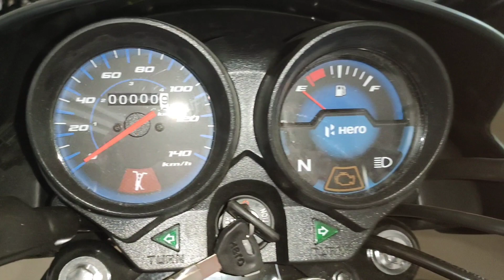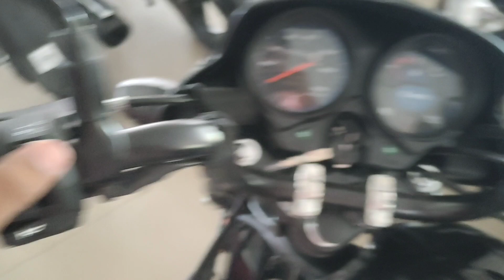HERO HF 100 2023 NEW MODEL 🔥 LAUNCHED IN HINDI 🔥👉